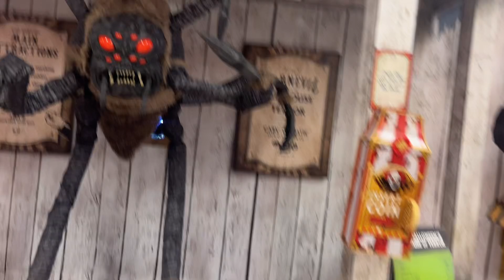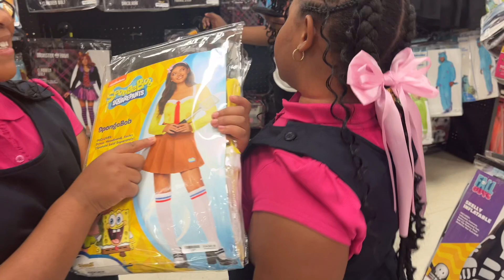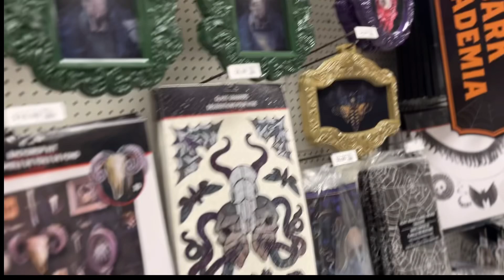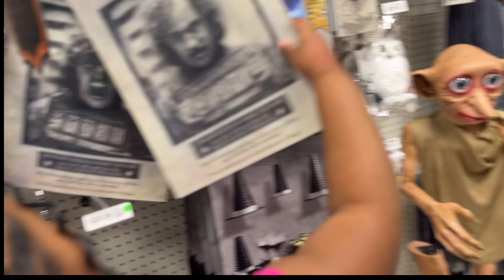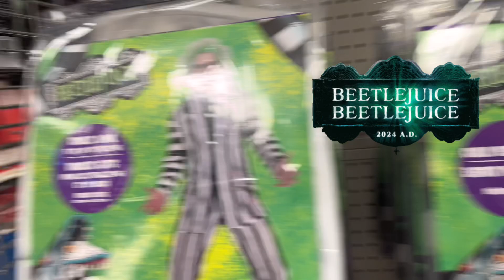New 2024 Spirit Halloween store walk-through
Join the Durham twin at spirit Halloween as we look at the new Halloween decor for 2024 Halloween season. ￼

welcome to Halloween 2024Spirit, Halloween ,Animatronics, costume, ideas, Halloween parties, and more

Staring:The Durham Twins Kendall and Jade

Follow TheDurhamTwins
Facebook: SPARKLE HAIR CARE ✨🦄
TikTok: SPARKLE HAIR CARE ✨🦄

The Durham Twins Have their own hair care product for kids Sparkle Hair Care. Shampoo and conditioner hair growth oil recommended  for all types hair.